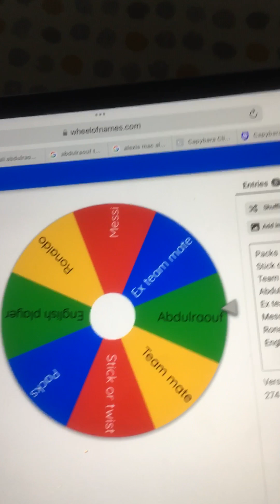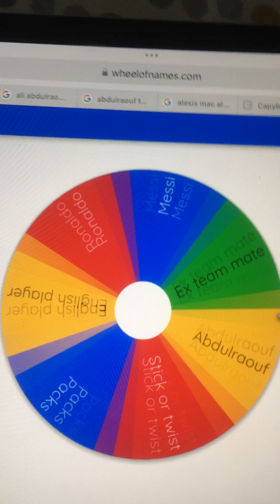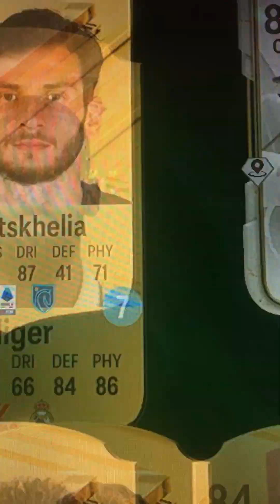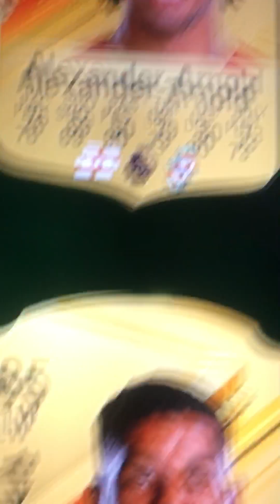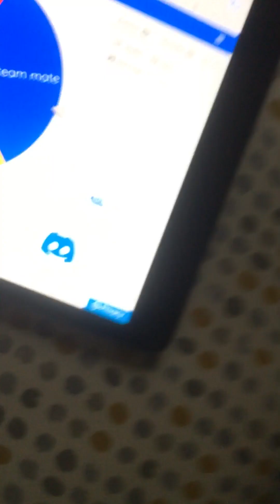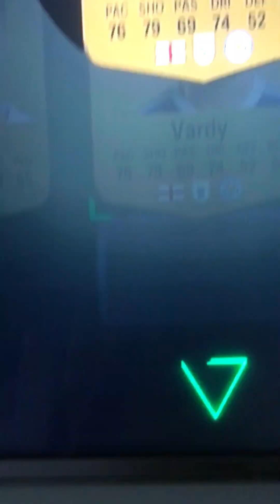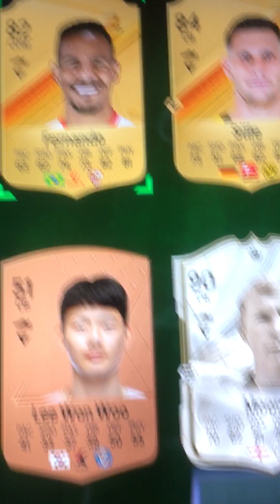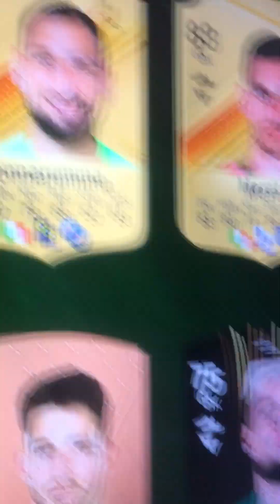Making a team around James Maddison player of the month card